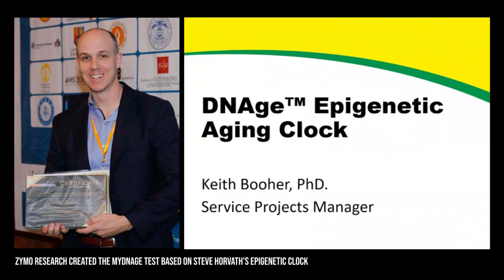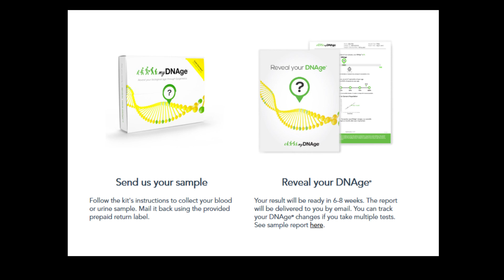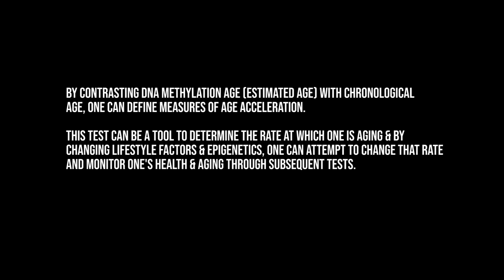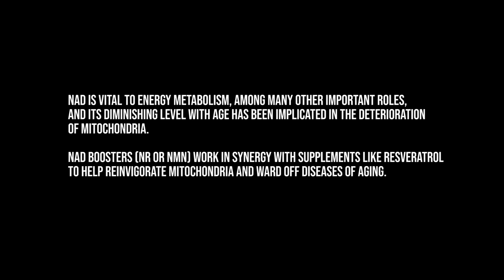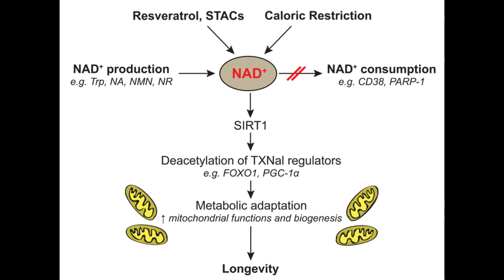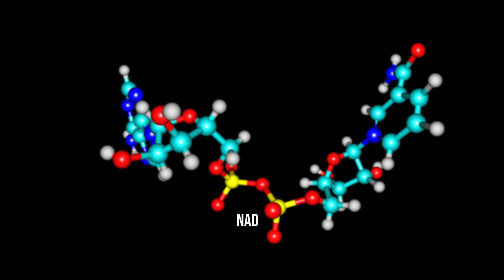MyDNAge Blood Test & Self Experiment with NR for Energy, Anti-Aging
I started taking a supplement called Nicotinamide Riboside (NR) a few weeks ago. It is a popular anti-aging, longevity-related supplement.

Today, I am going to do a blood test called MyDNAge and it's based on Steve Horvath's Epigenetic Clock & methylation-based measurement of aging. I personally have only seen two other videos where people have shared their experience with this product. I wanted to make one and followup with the results in the near future. I then want to re-test in a year from now to see if the speed at which I am aging is impacted by lifestyle changes and taking NAD-boosters.

For those who are concerned with methylation while taking this, many people also take TMG. TMG is already in my supplement of NR. For those who want to protect against methylation issues even further, some people also take methyl B-12 and methylfolate. Not everyone can tolerate taking folates so be aware of that. Those who are undermethylated should likely avoid them in supplements, from what I've learned.

The MyDNAge test I purchased, I bought from Zymo Research.

If interested in the supplement I was taking, it is ResveraCel by Thorne. I like that it has resveratrol in it, as well as some TMG.

MY FAVORITE PRODUCTS ON AMAZON⤵